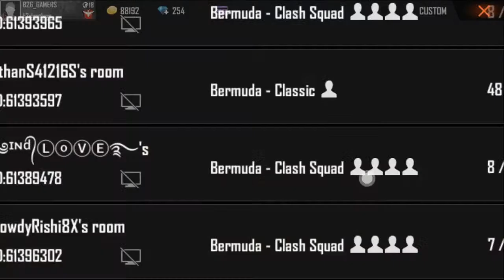Live Fun Custom in Free Fire Game Live Stream / live custom room daily diamonds giveaway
New Weapon – PARAFAL: It is a new AR that will be available in Classic & Clash Squad after the patch. With super high stopping power and extreme range, players will be able to take down enemies from a distance with ease.
New Weapon - The Flamethrower: It will be available at Training Grounds only. Introducing the Flamethrower, a close-range secondary weapon that can burn everything down to the ground
New Grenade Mechanism: The players will be able to set up or cook the grenade before throwing them.
New Spawn Island: A new island designed for our 2020 Free Fire Continental Series will now available in the game after the update.
New Armory Menu: The new armoury menu will give the players an option to share screenshots of their weapon skins on socia…
 P90: Rate of Fire increased by 3% and accuracy increased by 10%.
M14: Base & Minimum Damage Adjustment.
M14 Rage Core: Reduced Rate of Fire by 11%.
PLASMA: Increased accuracy.
Kar98k Biometric Scope: Reduced Aim Assist by 35%.
Character fixes
Jai: Jai’s skills have been buffed so that they could be useful in more situations. Reload Capacity%: 30/33/36/39/42/45 and Limited to | AR, Pistol, SMG, and SG.
Clu: The enemy will no longer see Clu once the skill is activated.
Clash Squad Store Adjustment
Bug Fixes and Optimizations
Gloo walls can no longer displace players’ models.
Mushrooms can now be marked.
Players can now open the settings menu when they are spectating or dead.
Optimized the filter function in Free Fire store’s Armory.
Optimized MVP display for the winning/losing team for all close combat modes.
Optimized the model for the Jeep.
Optimized in-game active skill display.
You can watch the video below, which was released by Garena Free Fire, to know about other changes.

►Respect Moderators.

★PC Specifications :

Software - Bluestacks (Sensitivity - 0.5)

GPU - GALAX GeForce 1660 supar

RAM - hyperx (8GB X 2) 16GB DDR4 3200MHZ C16

M.2 SSD - sandisk 500 GB

SATA SSD - WD Green 240Gb  2.5 inch

MOTHER BOARD - GIGABYTE B450